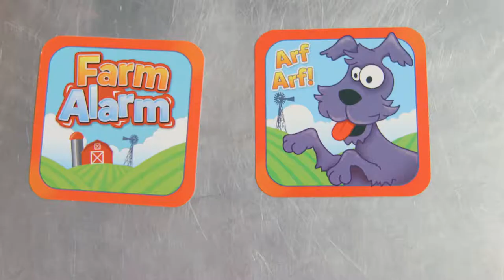Farm Alarm (2017)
It’s a silly sequencing memory game that's a barnyard of fun!

Kids learn animal sounds as they repeat them in order of the cards: Cow says Moo, Chicken says Bawk. Remembering who said what last and repeating the sequence of sounds is just half the fun! Three wild cards (parrot, fish, and seal) add to the auditory fun as kids are asked to repeat certain sounds, make silly faces, or clap!

Make the wrong noise or action and break the sequence (horse says, "Meow"?!), and the other players can grab the soft pig "squeal" on you!

Builds brain power and auditory memory.

Farm Alarm Game
• Silly sequencing memory game
• Encourages memory skills, communication, sequencing, auditory development
• Repeat the animal sounds in order
• Three wild cards (parrot, fish, and seal) mean repeat, make funny faces, or clap
• Make a wrong noise and other players can "squeal" on you!
• Pig oinks when squeezed!
• Includes: 42 cards, soft rubber pig, barn storage box
• 2 or more players